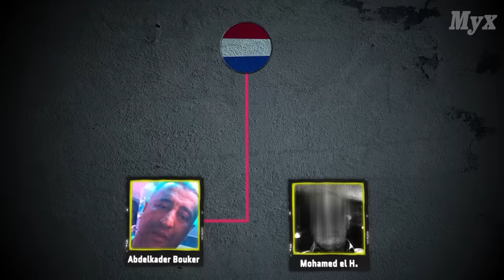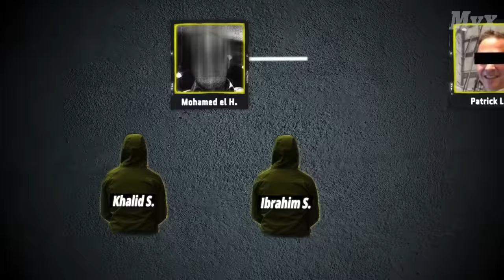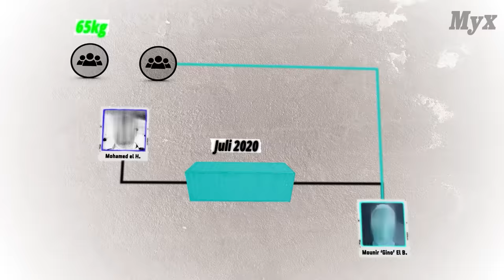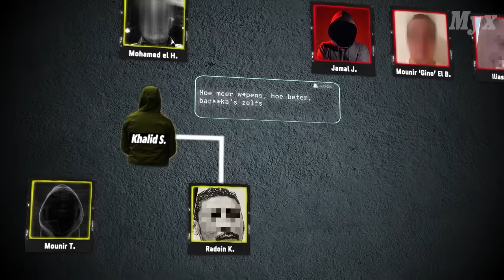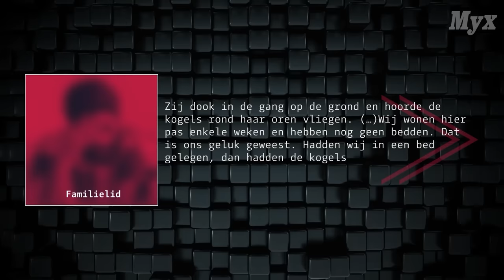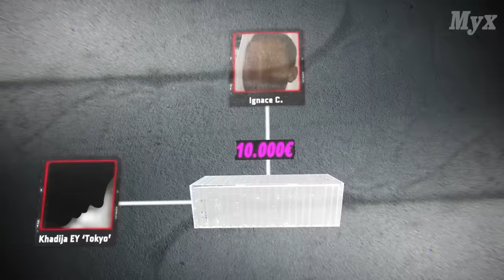De Beruchte Bendes van Antwerpen